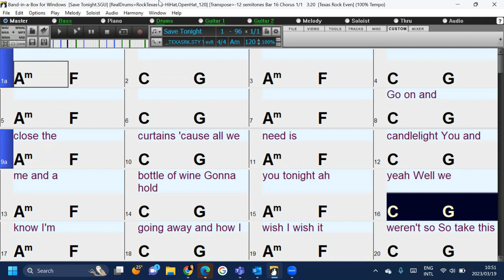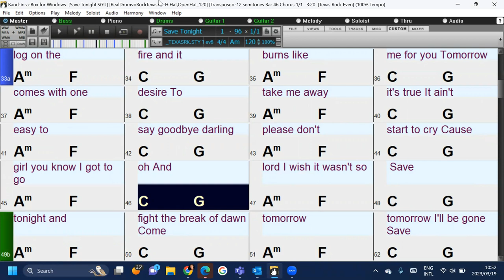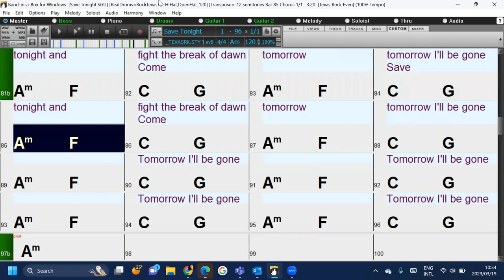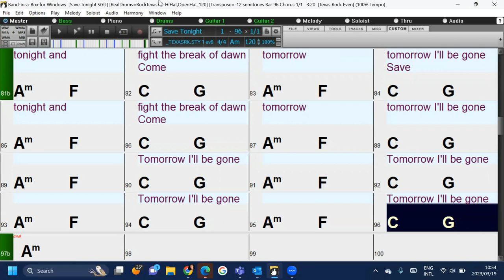Save Tonight (in the style of Eagle-eye Cherry) a fun and easy Band-in-a-Box play along video